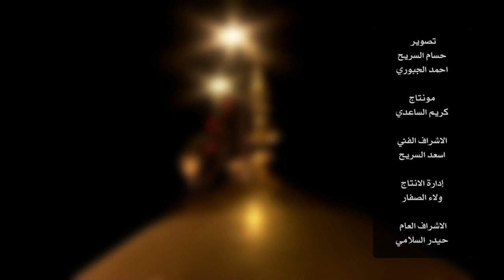راية جهزت لنصبها اعلى قبة مرقد الامام الحسين ( عليه السلام ) للاعلان عن بدء موسم الاحزان